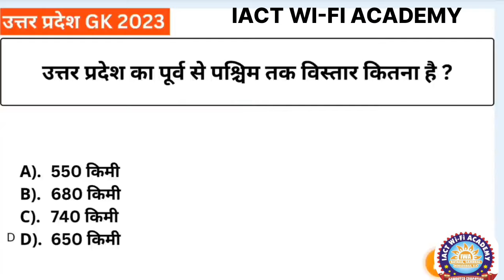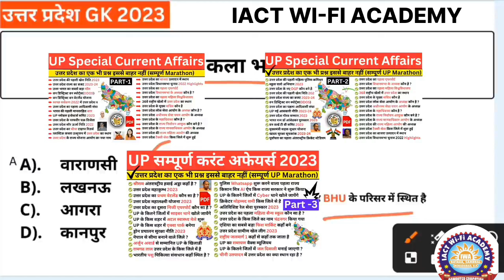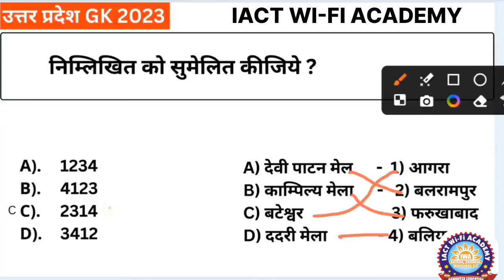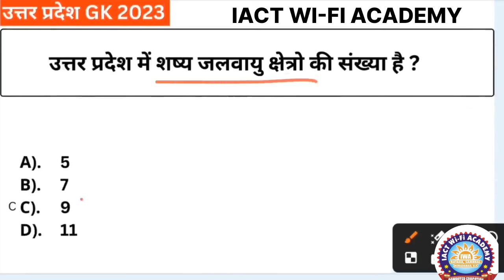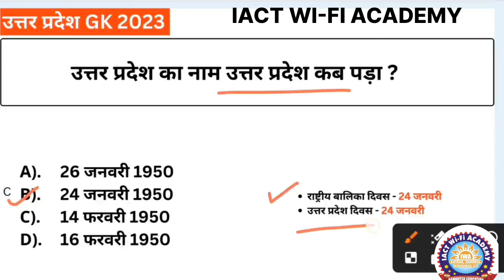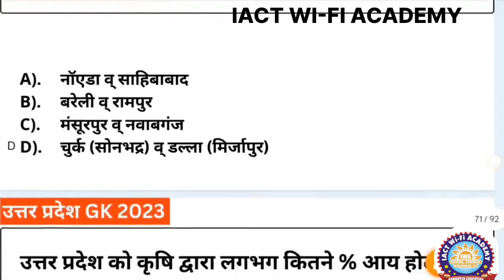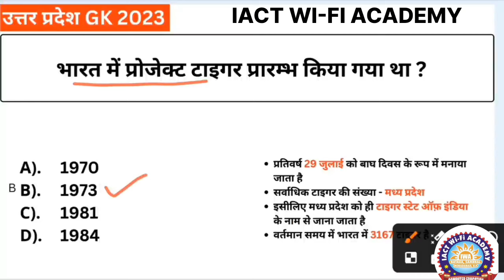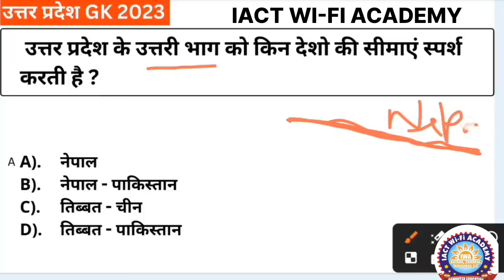UP Police Constable gk gs || up police up gk practice set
up police constable gk gs || up police up gk practice set | UP Police Constable gk gs

uppolice UP POLICE सामान्य अध्ययन 200 प्रश्न | सम्पूर्ण GK GS | GK UP POLICE TEST -01 UPPUP POLICE सम्पूर्ण उत्तर प्रदेश COMPLETE UP GK RAPID FIRE TEST UPP | up police constable uppoliceUP POLICE सम्पूर्ण उत्तर प्रदेश COMPLETE UP GK RAPID FIRE TEST UPP | up police